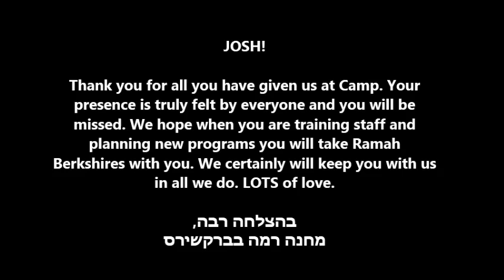A Tribute to Josh Smith